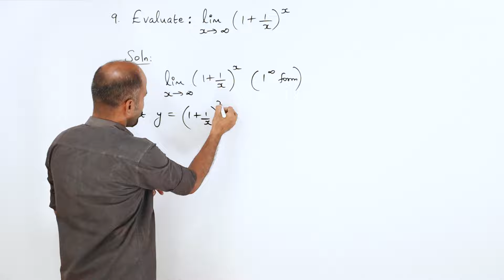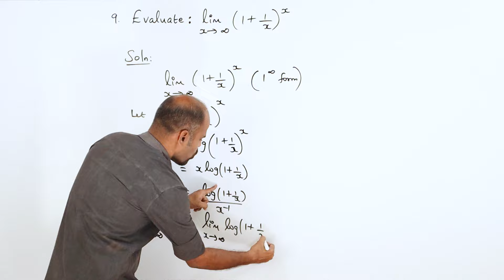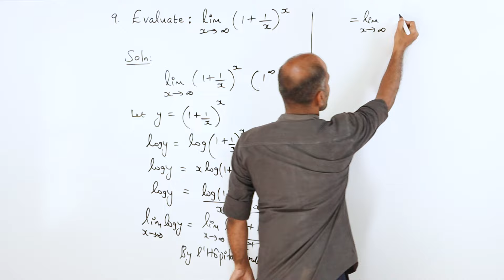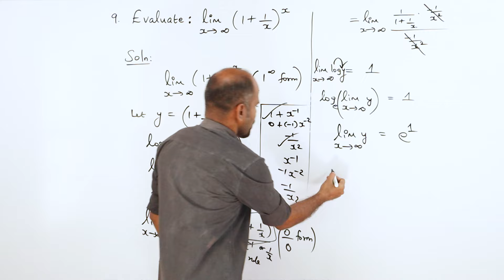+2 | Ex - 7.5 | Sum No. 9 | Applications of Diff. Calculus | Class 12 | State Board | ram maths